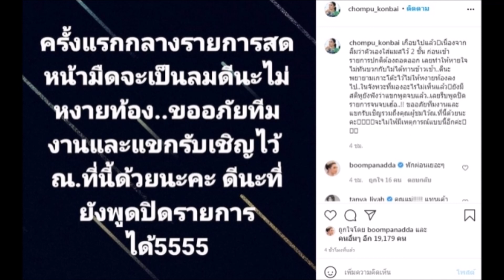นาทีระทึก “ชมพู่ ก่อนบ่าย” เล่าวินาทีหวิดเป็นลมกลางรายการสด